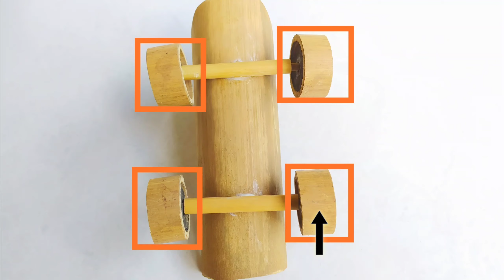IDE KREATIF || MEMBUAT MINIATUR MOBIL DARI BAMBU